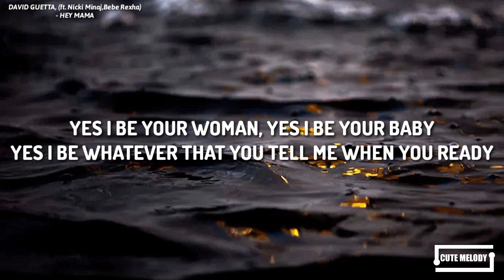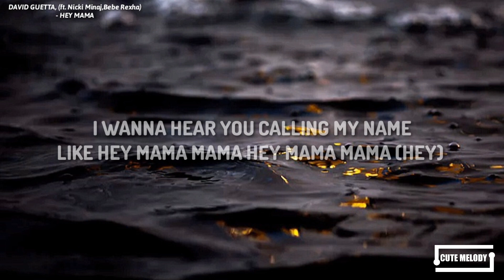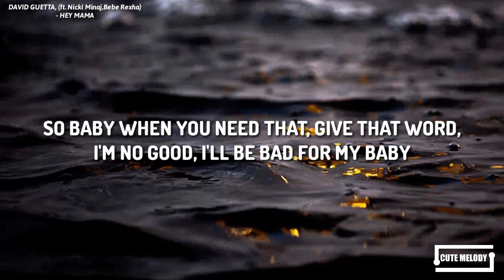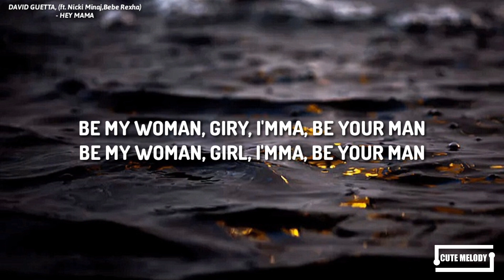Hey mama mama song lyrics#